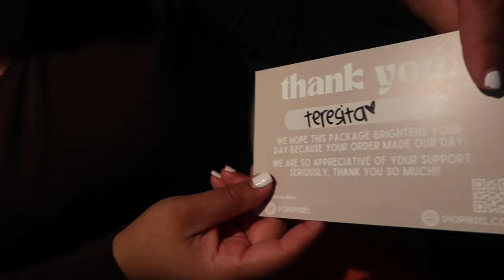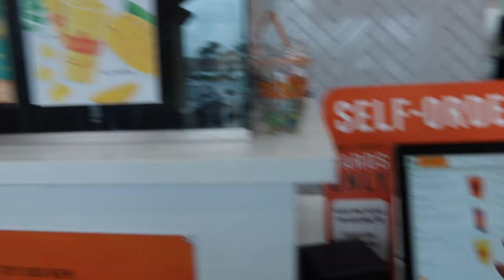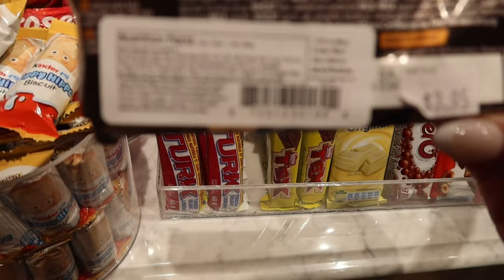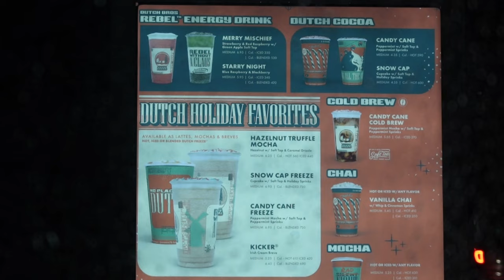CHRISTMAS SHOPPING + GETTING OUR TREE READY !!!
So much going on, but we are xmas ready IT'S TIMEE! CBGFDQ